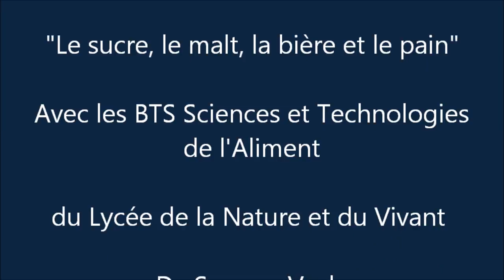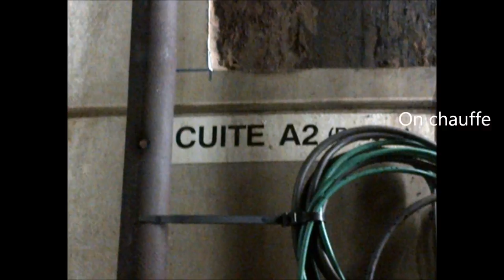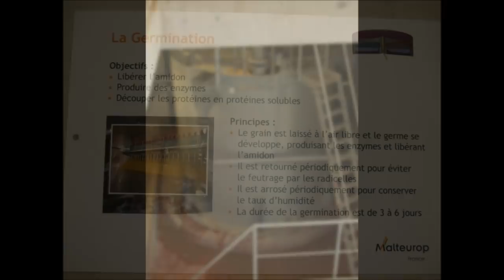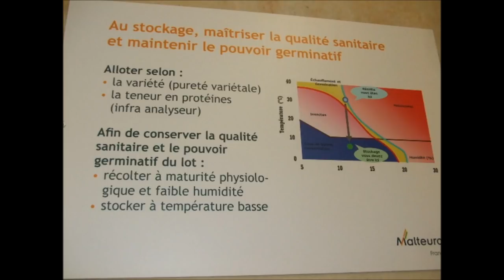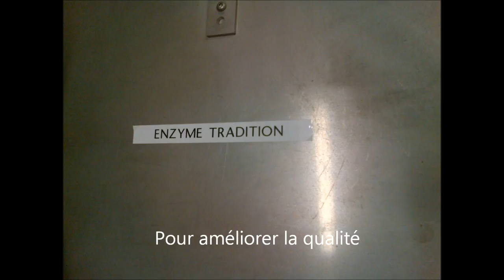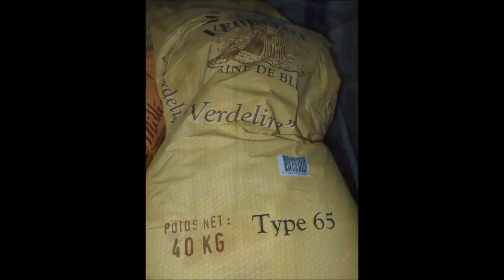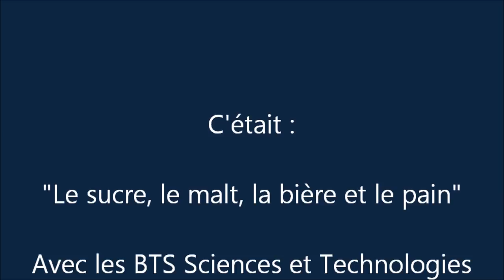Les BTS STA en visite !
Une semaine de visite pour les BTS Sciences et Technologie des Aliments du lycée de la Nature et du Vivant de Somme Vesle. et devenez amis de